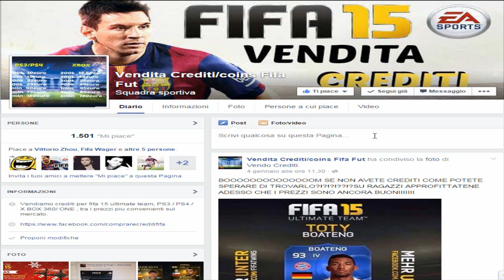The Challenge of the Campionship: Austria